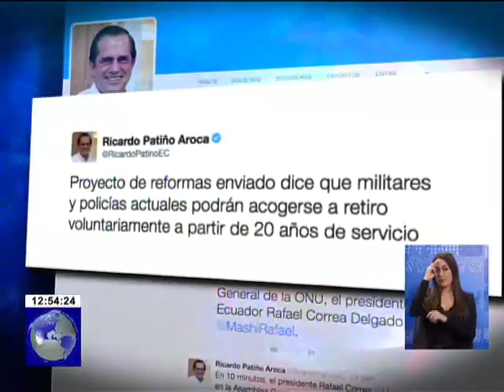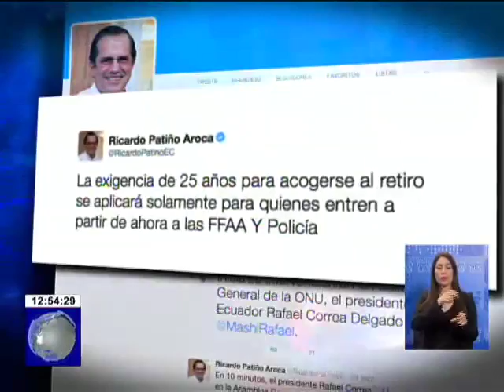Reformas a la seguridad social de las FF.AA llegaron a la Asamblea